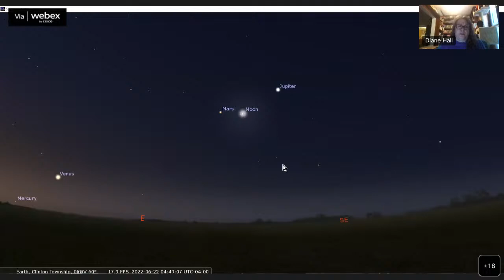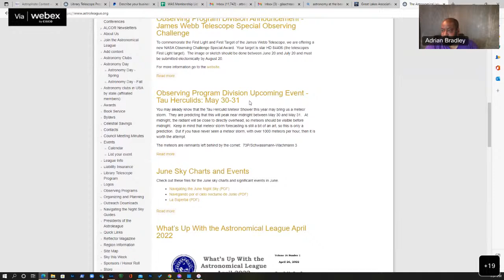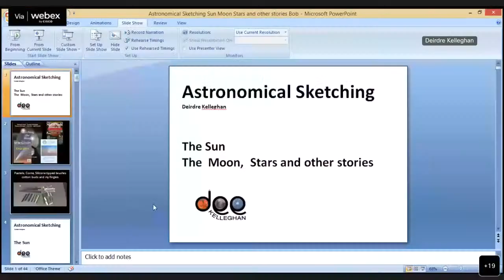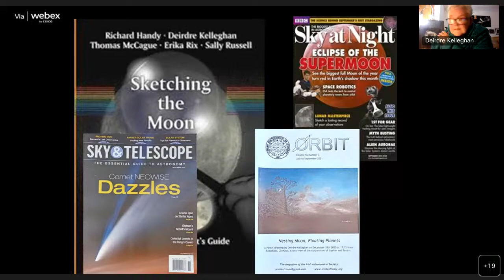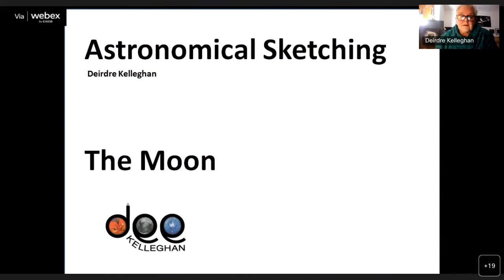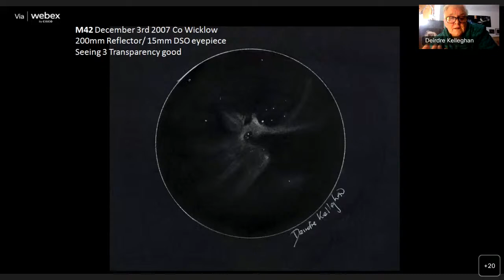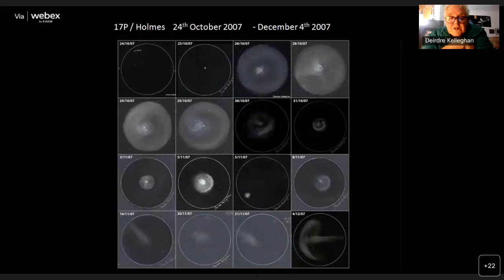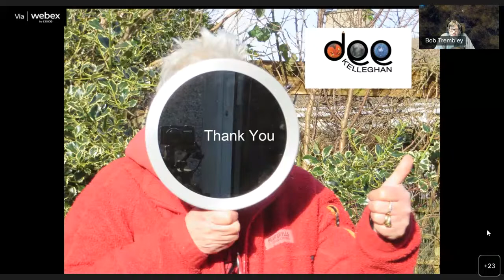Feature: "Astronomical Sketching"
Astronomical Sketching
By Deirdre Kelleghan
We may focus quite a bit on astrophotography, but sketching still has a place in our observing. Dierdre shows us how we can incorporate sketching in our observing sessions—or making art out of the night sky– Imagine what Van Gogh might have painted had he seen M42 though a big aperture scope.
About the Speaker:
Deirdre Kelleghan is a very active amateur astronomer and frequently posts her astronomical artwork online. From 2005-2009 she was President of The Irish Astronomical Society. Also in 2009, she was the National Coordinator for Sidewalk Astronomy for 100 Hours of Astronomy. From 2004 - to date she is a member of The Saturn Observation Campaign - Informal Outreach Education for JPL/NASA. Her list of activities goes on and on. She works with young children and encourages them to create astronomical artwork.
Her author account on the Vatican Observatory's website is one of the first that Br. Guy had Bob Trembley create.